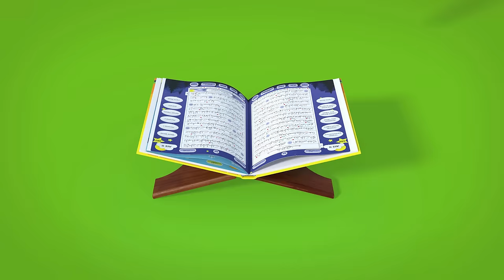Lagu Anak Islami | Cara Fasih Membaca Al - Quran 'Al-Qolam' | Hafiz & Hafizah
Assalamu’alaikum, sahabat.
Bagaimana puasa kalian, masih lancarkan?
Meskipun sedang berpuasa, nggak jadi alasan untuk bermalas-malasan ya.
Agar puasanya makin semangat, yuk kita bernyanyi lagu anak islami ‘Al-Qolam’.

Lirik:
Al-Qur’an adalah pendoman kita
Al-Qur’an adalah penuntun kita
Agar senantiasa di jalan-Nya
Masihkah kita terbata membacanya

Bacalah agar kita makin mengerti
Bacalah agar kita memahami
Bacalah agar selamat dunia akhirat
Inilah jalan makin dekat pada-Nya

Al-Qolam memudahkan kita semua
Agar fasih membaca Al-Qur’an
Al-Qolam mengajarkan kita semua
Memberantas buta huruf Al-Qur’an

Al-Qolam mewujudkan jalan kita
Solusi fasih membaca Al-Qur’an